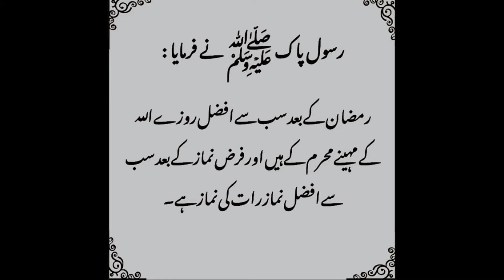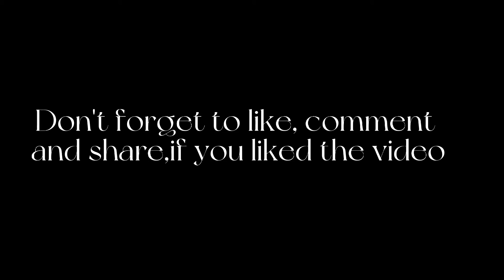How to make layered hijab | easy layered hijab 2022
In previous videos, I have tutorials of fancy wedding hijab, regular hijab and hijab with niqab, go and check these videos.